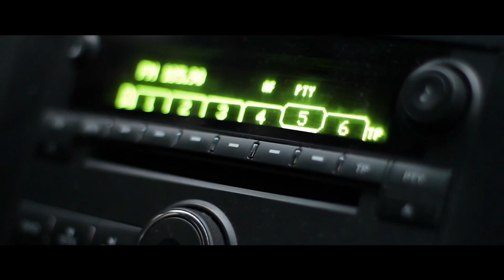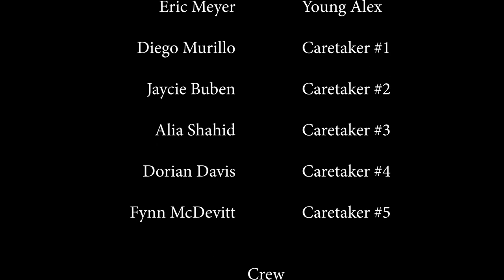Lights Out, Alex Extended Movie - Cubscout Eric Adventures (Movie Making Merit Badge)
Lights Out, Alex written and Directed by Joseph Fisher is dedicated to his father.  Young Alex (Cubscout Eric) is in the opening scene.

Lights Out, Alex is a story of Young to Old Alex, who's father is a baseball announcer.  The story explores the relationship between a somewhat absent father and an impressionable young Alex.  His only contact with his father for most of his youth is through a local radio program.

I hope you enjoy watching this Movie!   Comment on facebook and let us know how we did.

Movie making Merit Badge

Filmmaking involves a number of complex and discrete stages including an initial story, idea, or commission, through screenwriting, casting, shooting, sound recording and pre-production, editing, and screening the finished product before an audience that may result in a film release and an exhibition.

Development
In this stage, the project producer selects a story, which may come from a book, play, another film, true story, video game, fairy tale, comic book, graphic novel, or an original idea, etc. After identifying a theme or underlying message, the producer works with writers to prepare a synopsis. Next, they produce a step outline, which breaks the story down into one-paragraph scenes that concentrate on dramatic structure. Then, they prepare a treatment, a 25-to-30-page description of the story, its mood, and characters. This usually has little dialogue and stage direction, but often contains drawings that help visualize key points. Another way is to produce a scriptment once a synopsis is produced.

Pre-production
In pre-production, every step of actually creating the film is carefully designed and planned. This is the phase where one would narrow down all the options of the production. It is where all the planning takes place before the camera rolls and sets the overall vision of the project. The production company is created and a production office established. The film is pre-visualized by the director and may be storyboarded with the help of illustrators and concept artists. A production budget is drawn up to plan expenditures for the film. For major productions, insurance is procured to protect against accidents. Pre-production also includes working out the shoot location and casting process. The Producer  hires a Line Manager or a Production Manager to create the schedule and budget for the film.

Production
Steven Spielberg (standing) with Chandran Rutnam in Sri Lanka, during the production of Indiana Jones and the Temple of Doom (released 1984)
See also: Cinematography, Audiography, and Principal photography
In production, the film is created and shot. In this phase it is key to keep planning ahead of the daily shoot. The primary aim is to stick to the budget and schedule, this requires constant vigilance. More crew will be recruited at this stage, such as the property master, script supervisor, assistant directors, stills photographer, picture editor, and sound editors. These are just the most common roles in filmmaking; the production office will be free to create any unique blend of roles to suit the various responsibilities possible during the production of a film. Communication is key between the location, set, office, production company, distributors and all other parties involved.

Post-production
This stage starts when principal film production ends, but they may overlap. The bulk of post-production consists of reviewing the footage and assembling the movie and taking it to the next step that is editing. Here the video/film is assembled by the film editor. The shot film material is edited. The production sound (dialogue) is also edited; music tracks and songs are composed and recorded if a film is sought to have a score; sound effects are designed and recorded. Any computer-graphic visual effects are digitally added by an artist. Finally, all sound elements are mixed into "stems", which are then married to picture, and the film is fully completed ("locked").

Distribution
This is the final stage, where the film is released to cinemas or, occasionally, directly to consumer media (VHS, VCD, DVD, Blu-ray) or direct download from a digital media provider. The film is duplicated as required (either onto film or hard disk drives) and distributed to cinemas for exhibition (screening). Press kits, posters, and other advertising materials are published, and the film is advertised and promoted. A B-roll clip may be released to the press based on raw footage shot for a "making of" documentary, which may include making-of clips as well as on-set interviews.

Released by Cubscout Eric Adventures in conjuntion with Joseph Fisher, who owns the rights to all media used in this film.  All other rights reserved by Joseph Fisher.